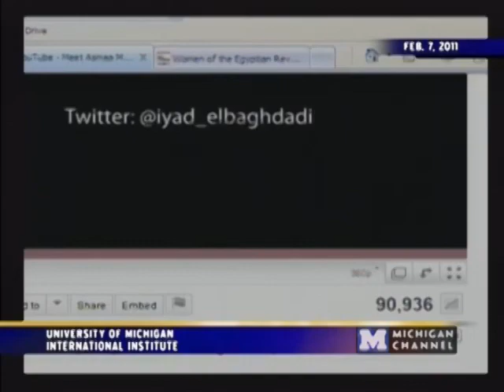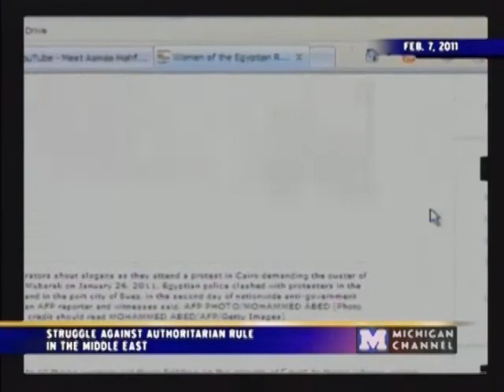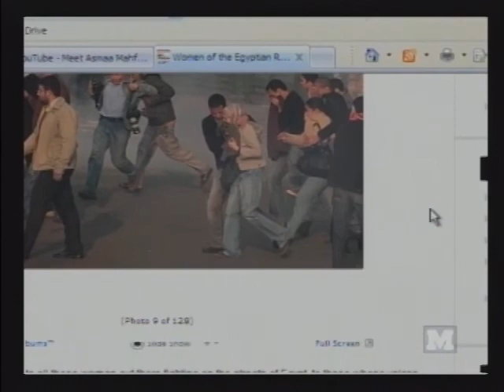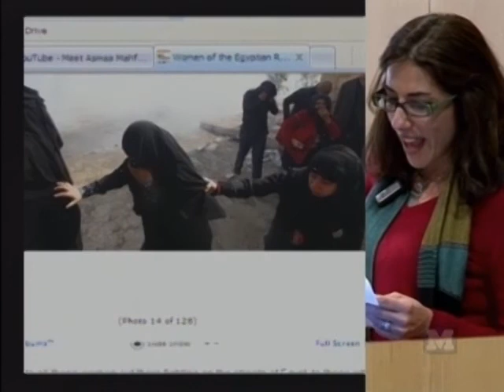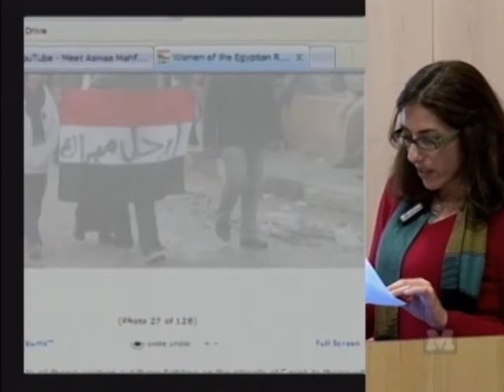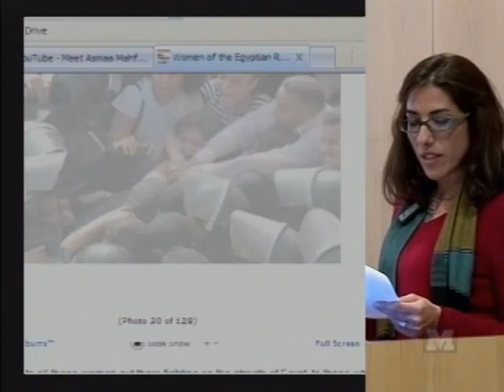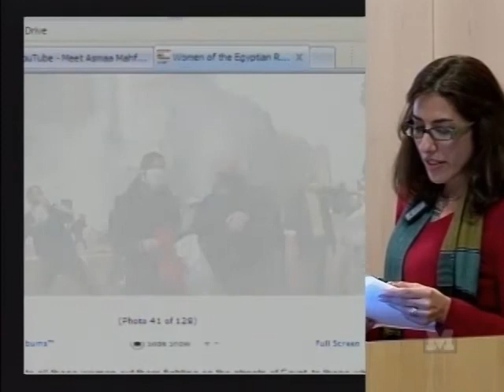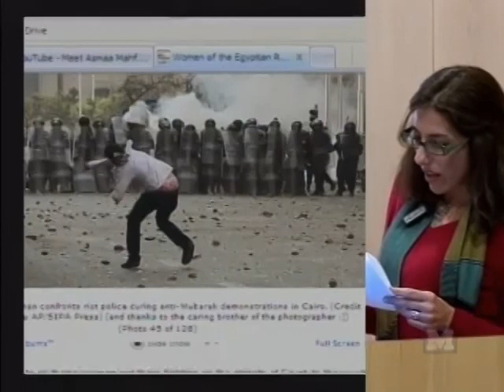Struggle Against Authoritarian Rule in the Middle East - 02/07/11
Hosted by the Center for Middle Eastern and North African Studies on February 7, 2011, "Struggle Against Authoritarian Rule in the Middle East" is a panel discussion on the underlying tensions in the Middle East that have led to widespread political instability. The panel participants include Joshua Cole, Juan Cole, Nadine Naber, Mark Tessler, Atef Said, and Susan Waltz.